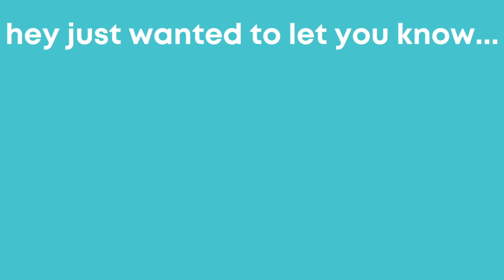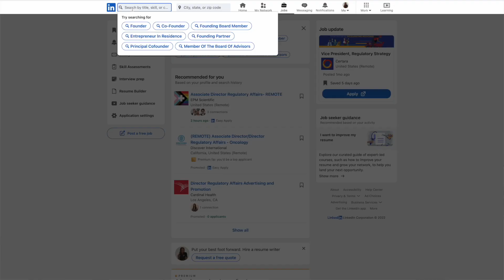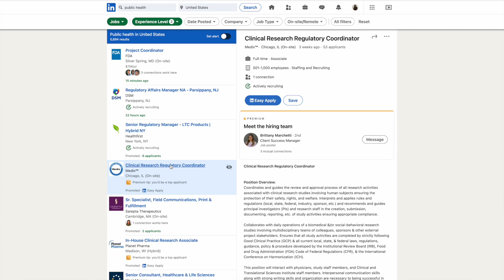How to Use Your Bachelors In Public Health | Jobs You Should Apply To! Part 2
I hope you enjoyed watching, "How to Use Your Bachelors In Public Health | Jobs You Should Apply To! Part 2"

If you have not seen part 1, check it
How to Use Your Bachelors In Public Health | Jobs You Should Apply To!

Here are a list of job titles applicable to students with a degree in public health:

Global Health Project Associate
Clinical research Associate
Clinical Research Coordinator
Regulatory Affairs Specialist
Regulatory Affairs Coordinator
Public Health Analyst
Public Health Biologist
Public Health Officer
Public Health Research Associate
Research Associate
Health Science Officer - Epidemiological Research
Public Health Project Manager
Public Health Program Administrator
Drug Safety Health Specialist
Population Health Specialist
Clinical Data Coordinator
Public Health Microbiologist
Proposal Writer: Gov./Public Health
Public health Communications Specialist
Research Coordinator
Data Scientist
Data Analyst (Biostats)
Health Counselor
Public Health Policy Specialist
Environmental Health Specialist
Data Monitoring Committee Specialist
Infection Control Specialist

🚨FOLLOW ME🚨
Career Savage: